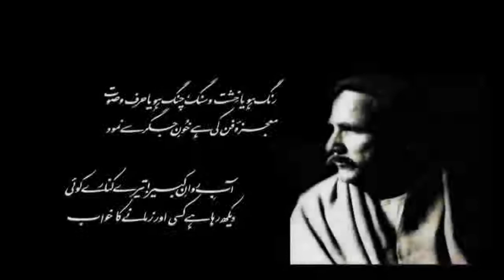Nadeem Abas jiway jiway Pakistan naghma yaha Shahbaz qalandar